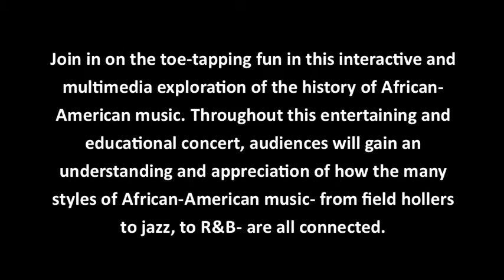The Evolution of African-American Music: From Africa to Hip Hop (Bruce Henry & Band)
Join in on the toe-tapping fun in this interactive and multimedia exploration of the history of African-American Music. Throughout this entertaining and educational concert, audiences will gain a greater understanding and appreciation of how the many styles of African-American music are connected.

Availability:
Monday through Friday, weekends